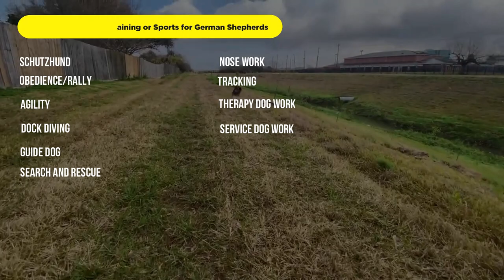Why Does My German Shepherd Walk in Front of Me?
German Shepherds can sometimes display puzzling behaviors that stump even experienced dog owners.

If you’ve often wondered why your dog seems to always want to walk in front of you - you’re not alone.

In this video, you’ll learn what it means when your German Shepherd walks in front of you, and how to address it.